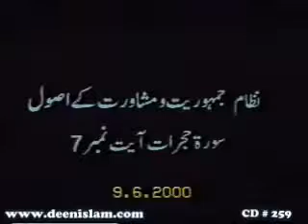259 Jamhoori Muaashrah aur Wusaat e Zarf ki Taleem by Shaykh